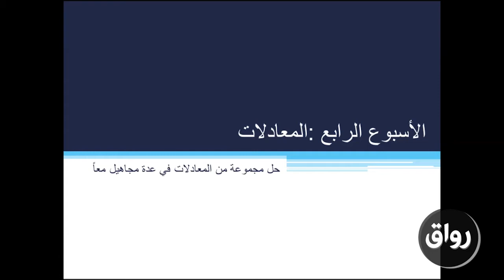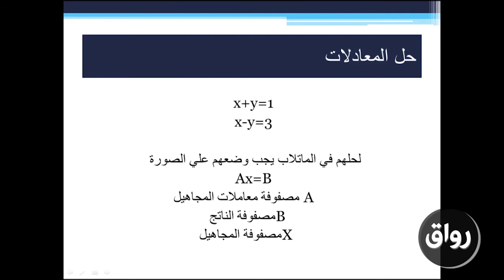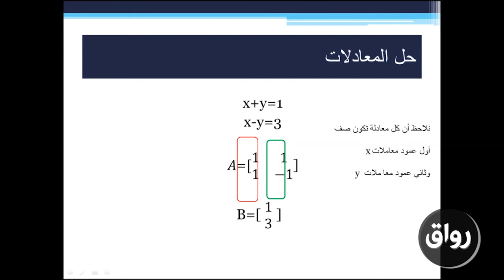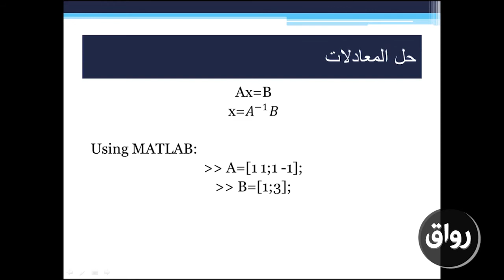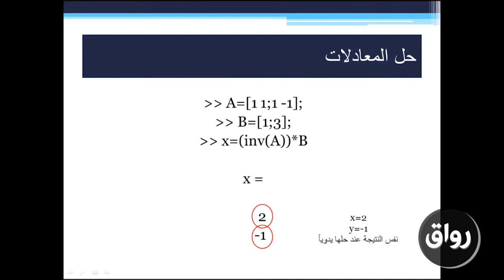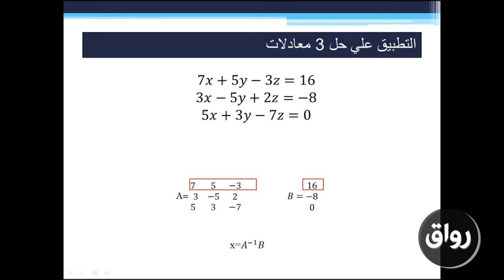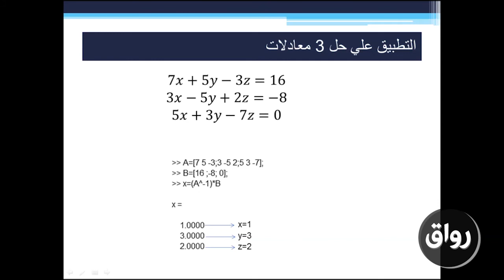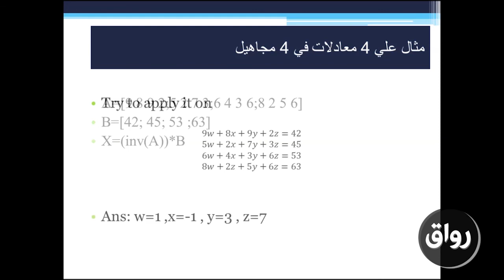رواق : أساسيات برنامج الماتلاب _ المحاضرة الرابعة _ 1-5